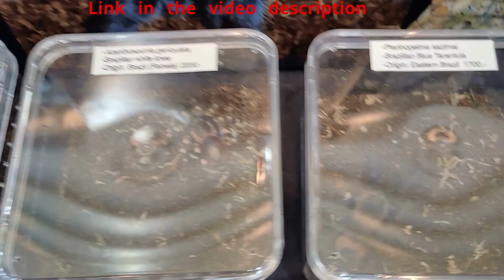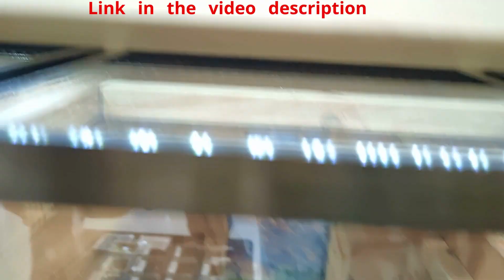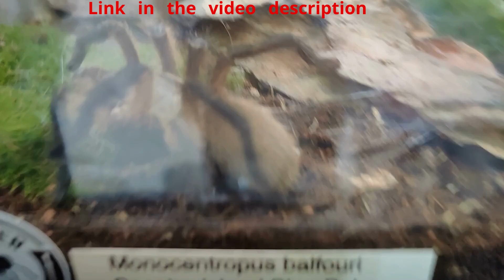Animals Festival , Spiders and Tarantulas, Getting Up Close with Tarantulas at the Animal Festival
Welcome to the fascinating world of spiders and tarantulas, where these incredible creatures rule the roost with their eight legs, sharp fangs, and intricate webs. In this video, we'll explore the beauty, complexity, and importance of these amazing arachnids.

We'll take a close-up look at some of the most fascinating spiders and tarantulas from around the world, each with their own unique features and adaptations.
we'll marvel at the sheer beauty and wonder of these animals, with their intricate patterns, vivid colors, and graceful movements. Whether you're a seasoned arachnid enthusiast or simply curious about the world around you, this video is sure to captivate and inspire. So join us on this journey into the amazing world of spiders and tarantulas!